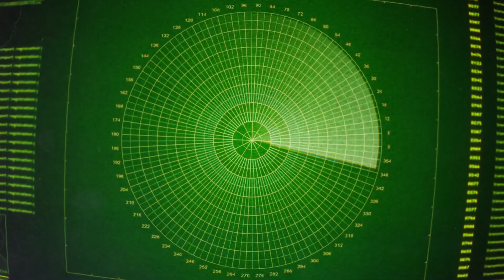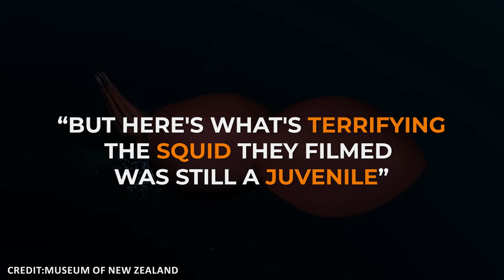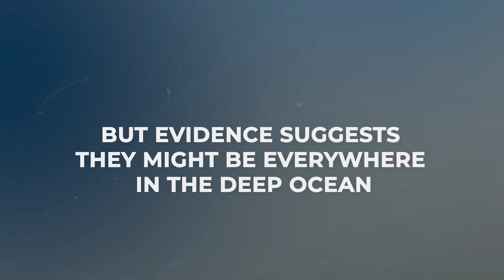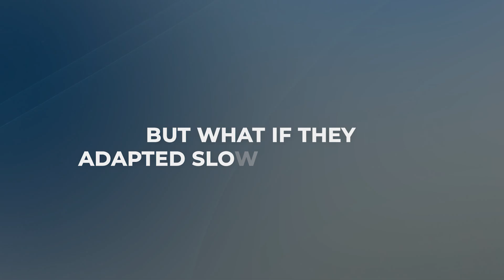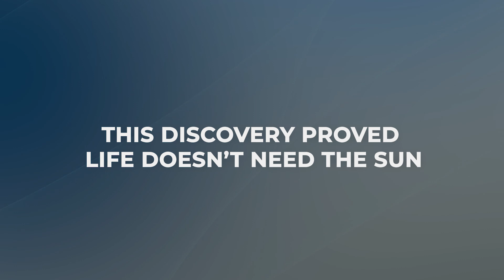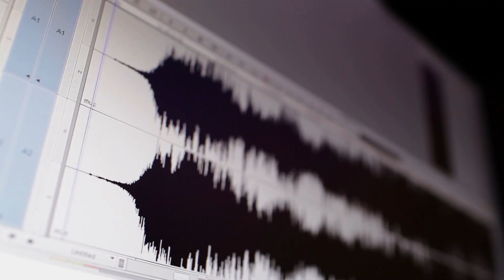10 Ocean Discoveries That Shouldn't Exist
The ocean is home to some of the most mind-blowing discoveries that have completely shattered our understanding of biology and life itself. From death-spewing chimneys to underwater lakes that kill everything, these discoveries redefine what's possible for life to thrive.

In this video, we count down 10 of the most incredible underwater findings that scientists never saw coming, including:

The Deep Scattering Layer – A daily migration that impacts Earth's climate more than whales.

Giant Squids – Finally caught on camera, revealing terrifying details of these sea monsters.

Methane Seeps – Poisonous oases that defy death and support thriving ecosystems.

Lost City Alkaline Vents – The "alien city" where life may have begun on Earth.

Deep Water Corals in Freezing Darkness – Coral reefs thriving in total darkness, 3,000 feet down.

Snailfish Living at Impossible Depths – Fish surviving at depths 5 miles underwater, where pressure crushes most life.

Coelacanth Resurrection – The living fossil that survived unchanged for millions of years.

Underwater Lakes That Kill Everything – Toxic underwater lakes with bacteria thriving in the deadly waters.

Hydrothermal Vents and Impossible Life – The discovery of life in boiling, toxic waters, defying everything we knew about biology.

The Great Pacific Garbage Patch – Microplastics in the deepest parts of the ocean, creating a terrifying environmental disaster.

These discoveries prove that life finds a way even in the most extreme conditions. The oceans still hold secrets we’ve yet to uncover, and who knows what we’ll find next?

🌊 Watch now to learn more about these mysterious ocean discoveries and how they’ve completely redefined our understanding of life beneath the waves.